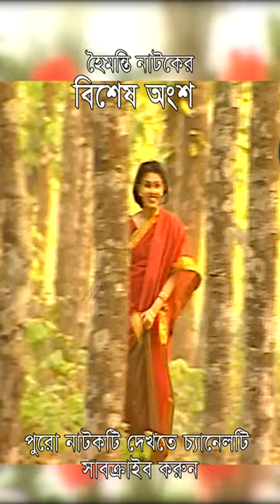তনিমা হামিদ যখন হৈমন্তী চরিত্রে